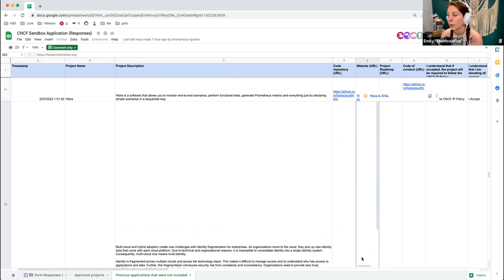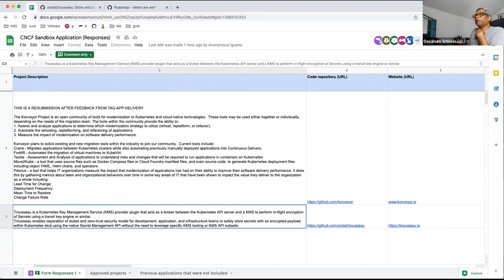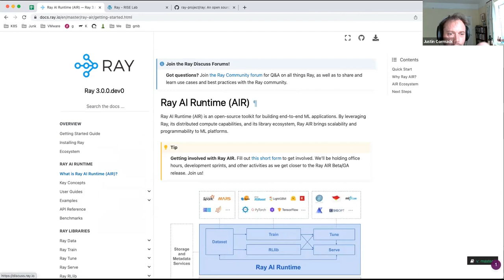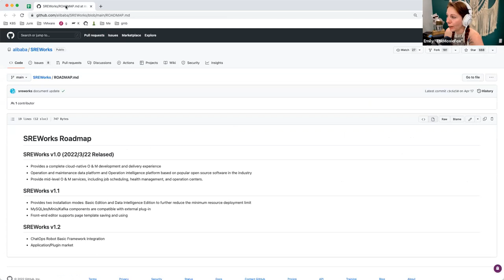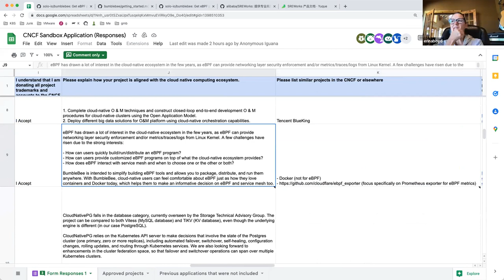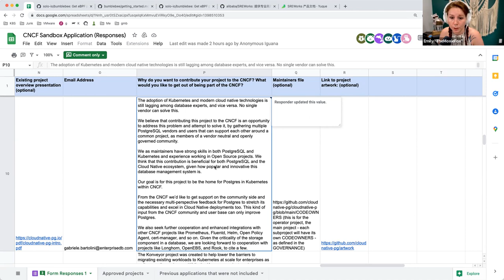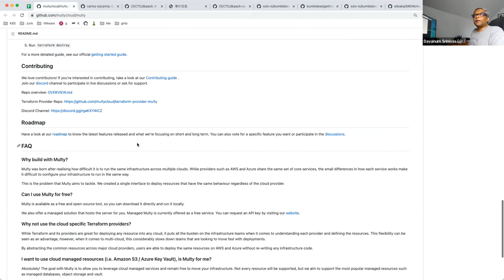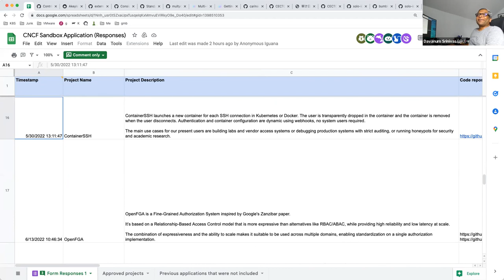2022-07-26 TOC Meeting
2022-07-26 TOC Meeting